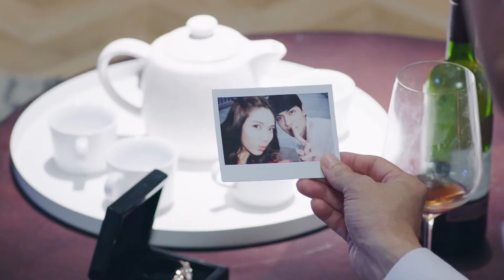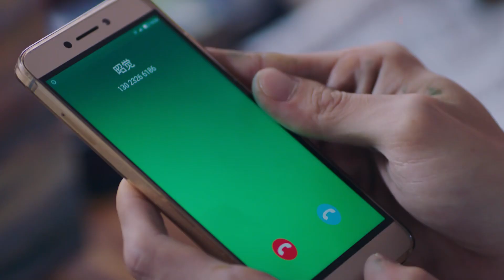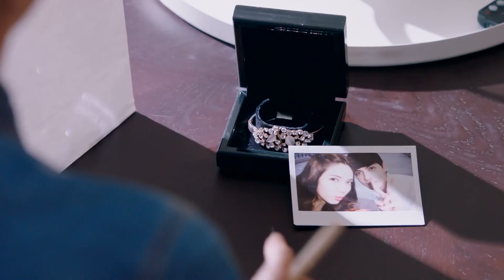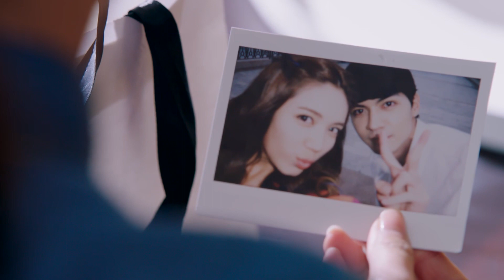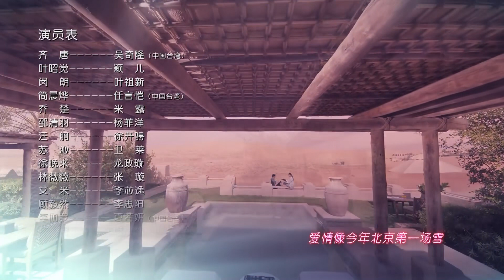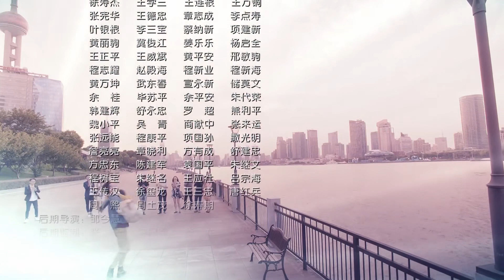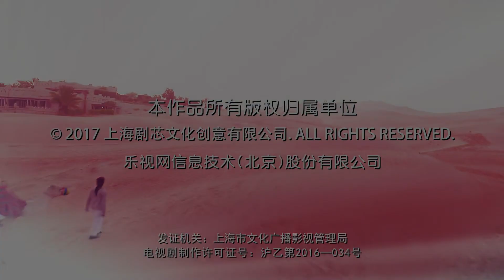Kekasih Berlian 22丨My Ruby My Blood 22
"Saat Ye Zhaojue bangun, dia menemukan bahwa lukisan Jian Chenye telah terjual. Tapi apa yang dia tidak tahu adalah orang yang membeli lukisan itu adalah Qi Tang."